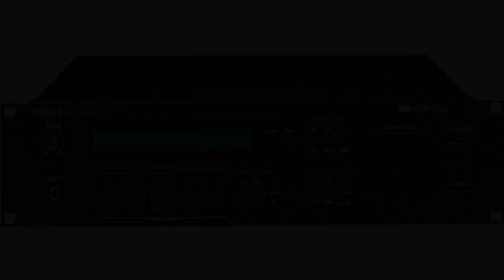Jarl-Hugo Låstad - Painting Philyra - Part 2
Detail of my painting "The story of Kheiron and Philyra". Eight hours work down to 15 minutes with music by myself.